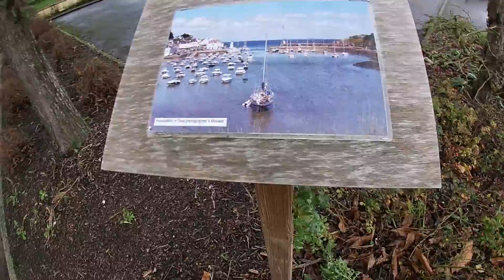Tour de #9 | Mouaze | 14/12/19 | RVB Blade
En ce matin du 14 décembre 2019, je suis sortis de ma ville pour aller nettoyer Mouaze. Avec cette série d'épisodes, J'irai parcourir les villes qui m'entourent pour montrer que les déchets n'ont pas de frontières et la connerie n'a pas de limites.